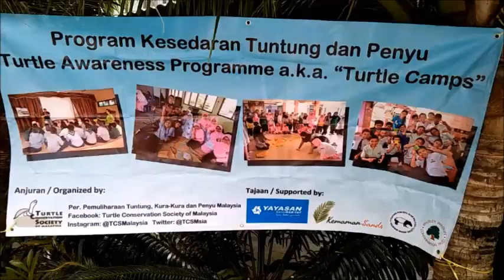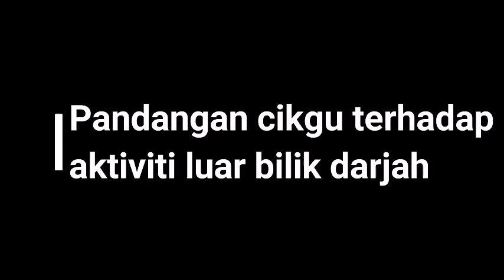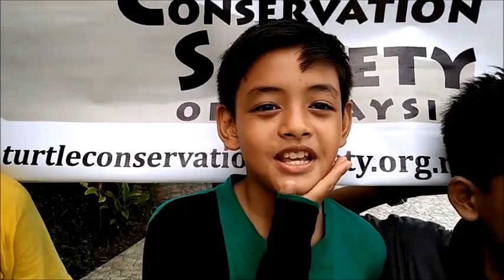Turtle Camp with students from S.K. Chukai, Kemaman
On 7th August 2018, we hosted 40 students from S.K.Chukai, Kemaman in our Turtle Awareness Programme a.k.a. Turtle Camp in Kemaman Sands. We gave a lecture about turtles and played some games with the students. The students and teachers appreciated our lectures and were happy to join our Turtle Camp! 😊

Video by Khaw Tyng Tyng.